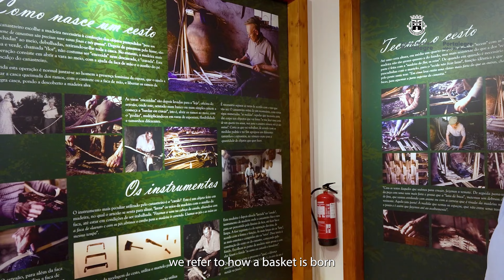4: Visita Guiada Centro Museológico da Arte Cesteira | Como Nasce um Cesto